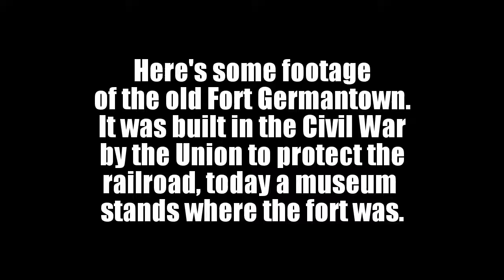NS OLS SD40-2 on the local, "Whiteface" SD70M, and UP 6666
First train shown in this video is from Friday, A01 had the NS 3492 leading LHF, this unit is one of 52 units on NS's roster in Operation Livesaver paint. Soon after A01 came a 23N who'd been waiting for a hour+ at Rossville and then a 27G who'd been waiting for at least two hours at the White Siding. both of those trains will be shown in another video.
On Saturday morning I caught 22N and the power was a NS "Whiteface" SD70M leading a SD70M-2. First time I've caught one of NS's "Whiteface" units leading! Both EMD's had come into Memphis on a 24V on Friday.
NS doesn't have many "Whiteface" units left, only a handful of Dash9's and SD70M's are still in that scheme.
Later in the afternoon I heard 16Z was coming east so I went to see him, and to my surprise he had UP 6666 the "Crazy Sixes" AC44CW trailing! I've seen UP 8888 and BNSF 8888 before but first time seeing 6666. All three units on 16Z were running, most days 16Z is long & heavy and Saturday was no exception.
Also included at the end is some videos I took at the remains of the old "Fort Germantown" which is only a couple miles from where I live. It was built during the Civil War by the Union Army to protect the railroad (which was then owned by the Memphis & Charleston) from raids. Enjoy the video!

Recorded by Dan Hanna